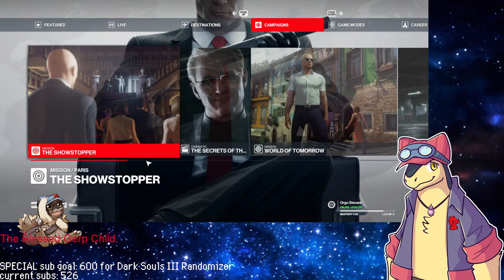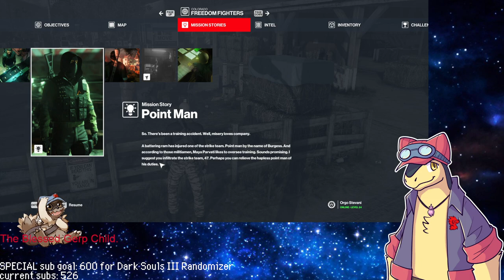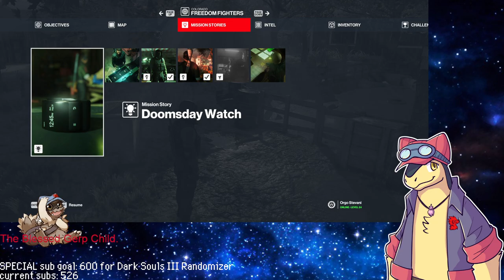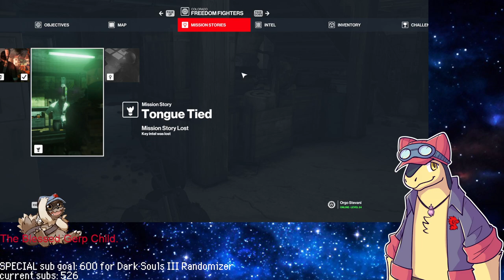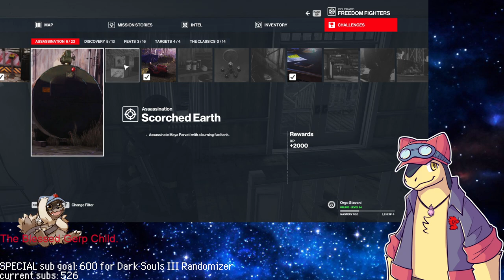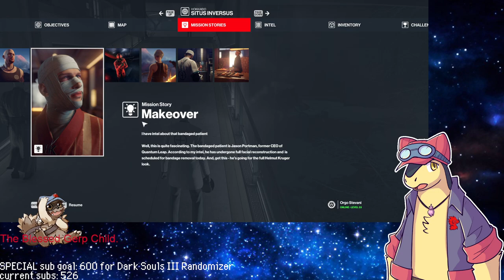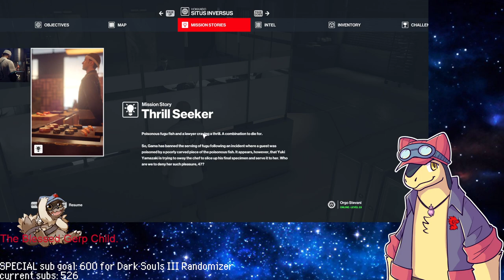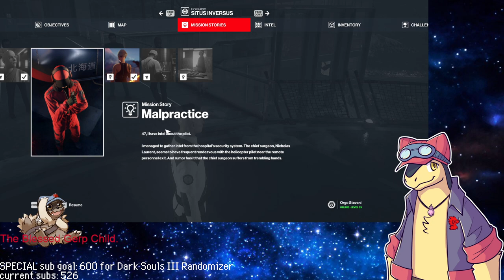Konny Engström, Action Masseur visits his mom. I think.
A semblance of stealth is finally present while I play this game.

Originally broadcasted on April 14th, 2023.